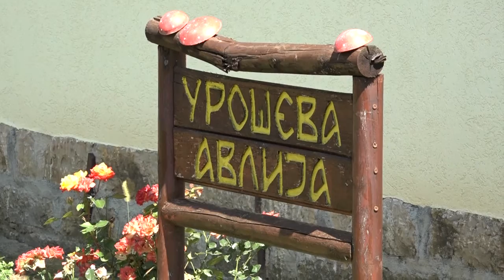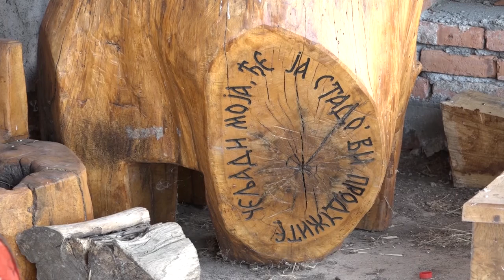Etno turizam skriveni potencijal Srbije